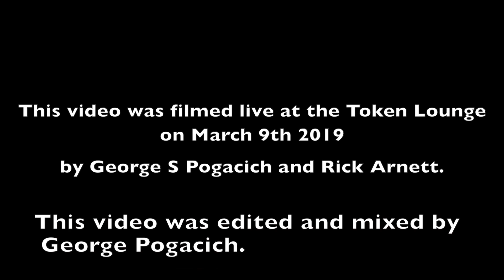The Three Tremors Bullets for The Damned 2019